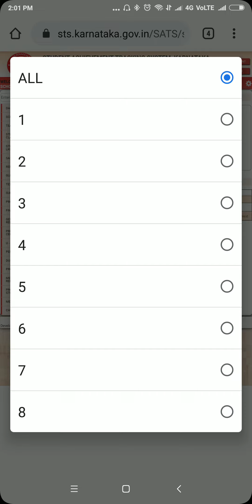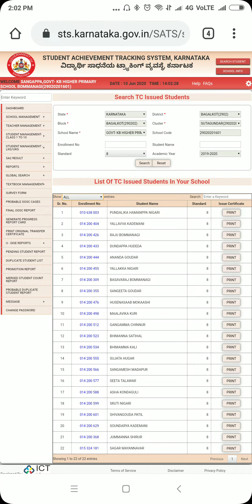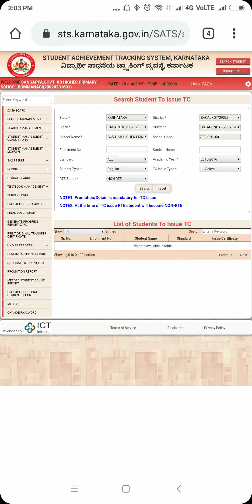10 June 2020